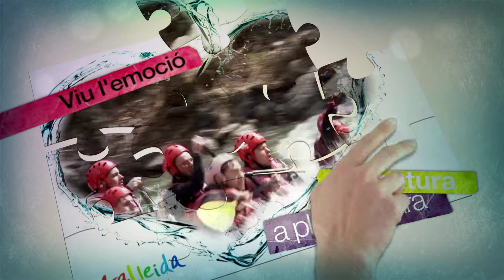Campanya d'Estiu 2011 | Ara Lleida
Espot de la nova campanya de publicitat Ara Lleida. Estiu 2011.

Segueix-nos a:
aralleida.cat